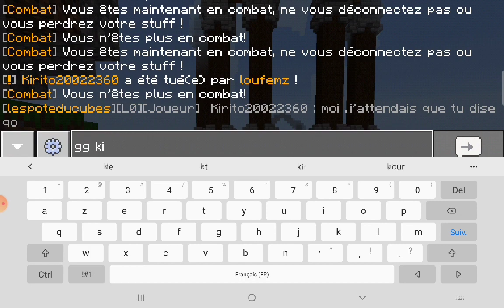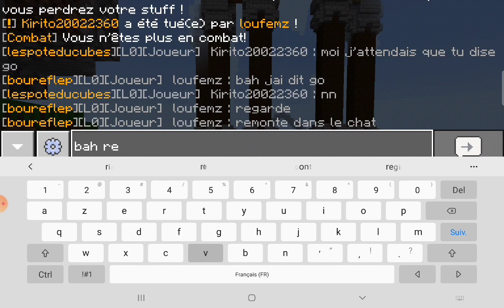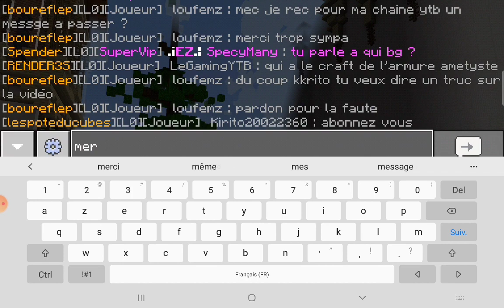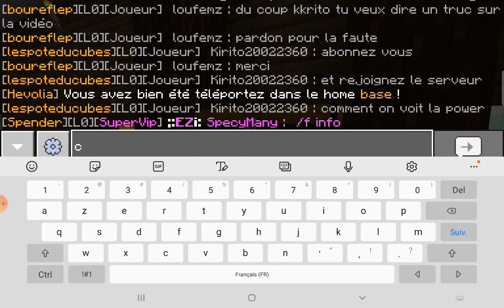hevolia ep5/j'ai pas trouver de nom XD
saut dans cette épisode de hevolia on VA BEAUCOUP FARMER
Le discord de hevolia